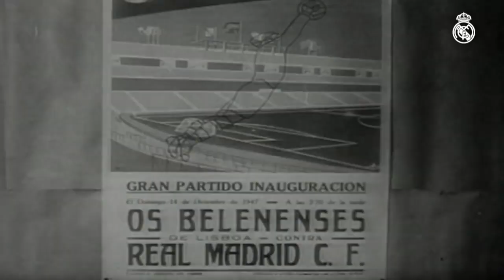SANTIAGO BERNABÉU Years of history Hala Madrid